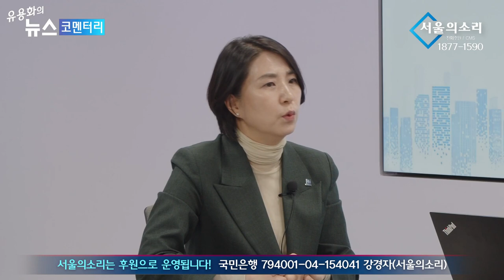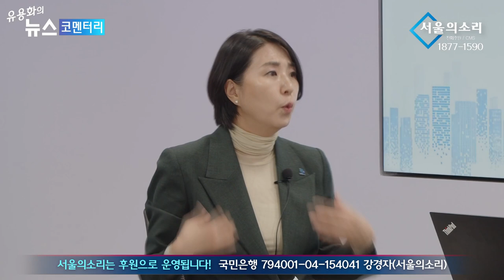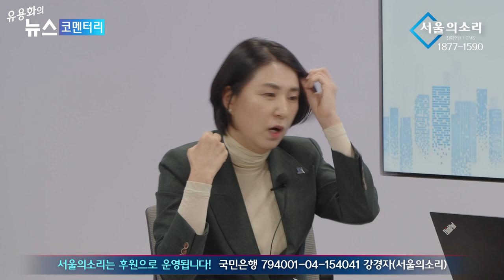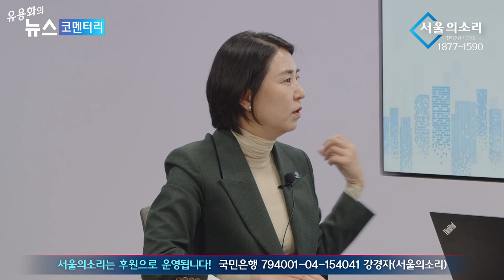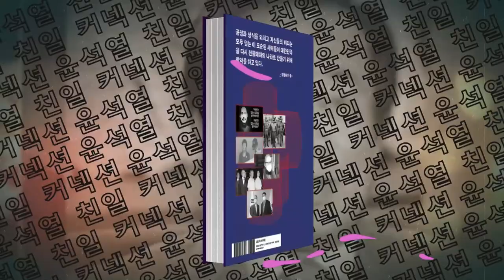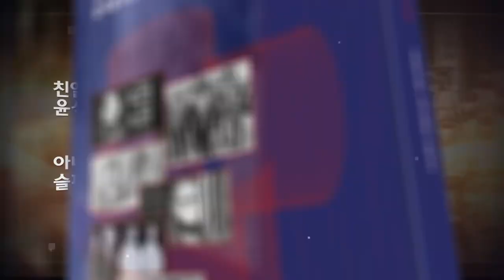울어라, 실컷 울어라 씻긴 눈으로 세상을 보자